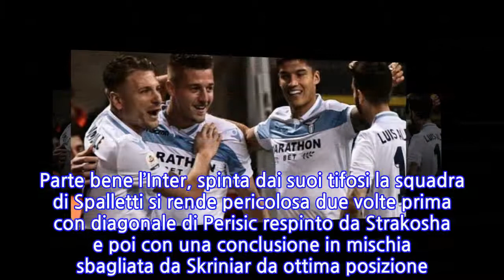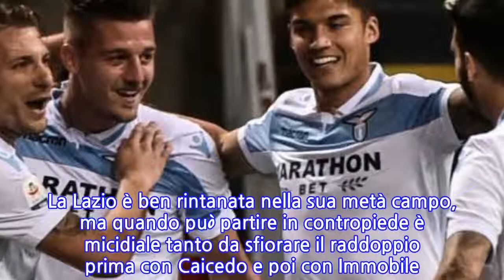Lazio col piede in Champions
Un gol di Milinkovic-Savic nel primo tempo consente alla Lazio di espugnare San Siro contro un’Inter spuntata e sempre più dilaniata al suo interno dal caso Icardi. L’1-0 della squadra di Simone Inzaghi riapre i giochi per la Champions League, con i biancocelesti che vincendo il recupero con l’Udinese aggancerebbero il Milan al quarto posto a -2 dall’Inter. Si profila una volata a tre, anche se Atalanta e Roma non sono ancora del tutto tagliate fuori.